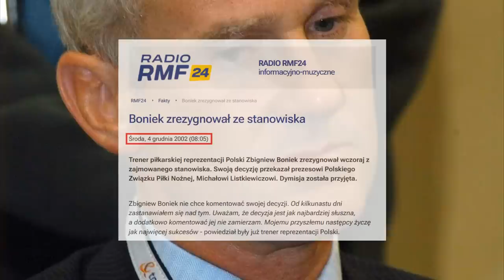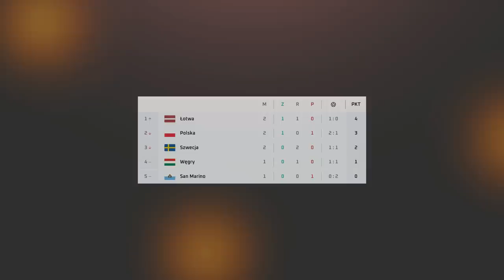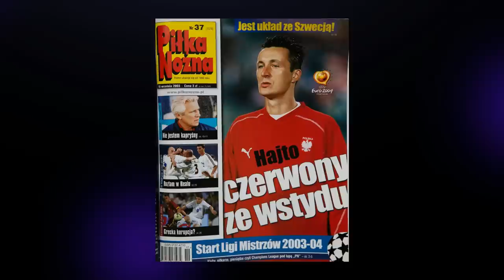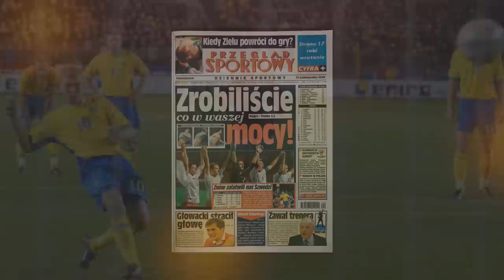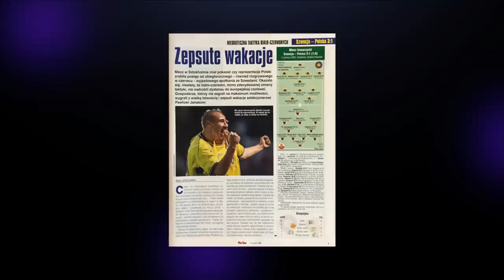Zbigniew Boniek poddaje się i przekazuje reprezentację Pawłowi Janasowi (okres 06.2002 - 06.2004)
Euforia związana z awansem Biało-Czerwonych na mundial po szesnastu latach przerwy została ostudzona przez szybkie odpadnięcie z mistrzostw. Jerzy Engel przypłacił to niepowodzenie posadą.

Przed nami były jednak eliminacje Euro 2004, już z nowym selekcjonerem, którym został Zbigniew Boniek - mimo że nie trenował żadnego zespołu od prawie 7 lat, a jego doświadczenie w pracy trenerskiej to m.in. dwa spadki z Serie A.

Magia wielkiego nazwiska nie zadziałała, bo pod wodzą Bońka kadra skompromitowała się, przegrywając u siebie z Łotwą w eliminacjach Euro 2004. Co więcej, Polacy w tym meczu oddali tylko jeden celny strzał na bramkę.

Boniek - świetny piłkarz - okazał się słabym selekcjonerem i po zaledwie 5 spotkaniach zrezygnował z prowadzenia reprezentacji, a tę po nim przejął 50-letni wówczas Paweł Janas, którego największym sukcesem szkoleniowym był awans do ćwierćfinału Ligi Mistrzów z Legią Warszawa w 1996 roku.